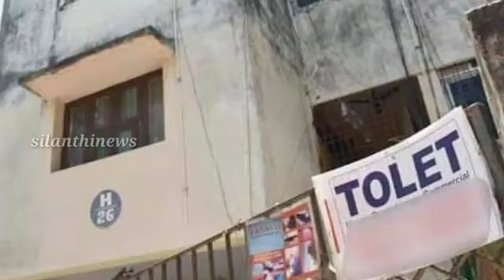வீட்டில் 3 வருடமாக குடியிருந்த வயதான தம்பதியை காலிசெய்த இளம்தம்பதிகள் பிறகு நடந்ததை பாருங்க|panchume